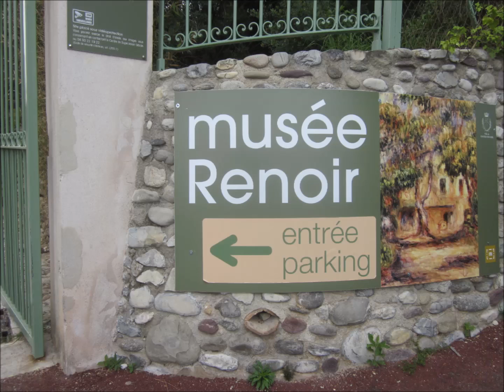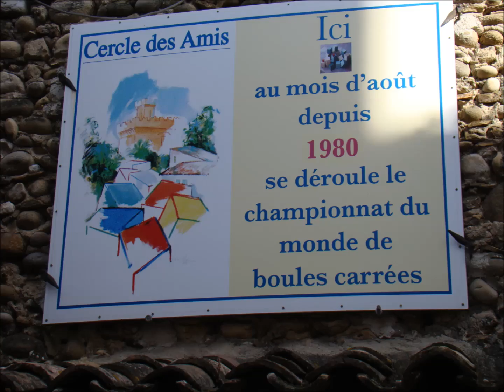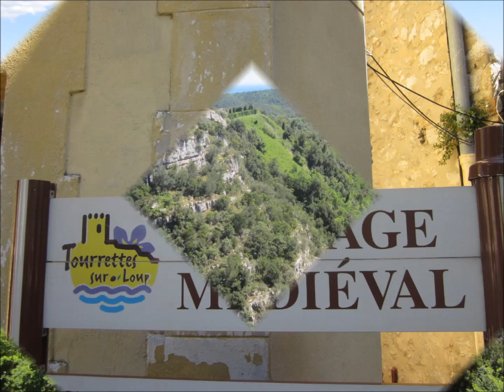10 Film La Colle sur Loup sans musique